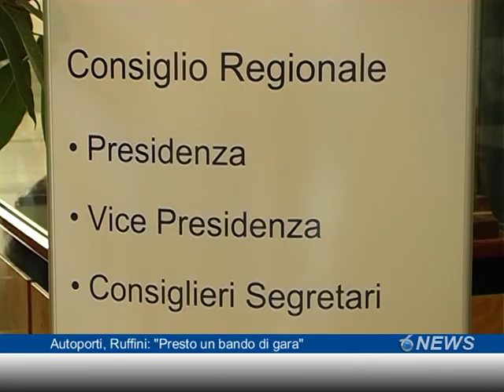Autoporti, Ruffini: "Presto un bando di gara"